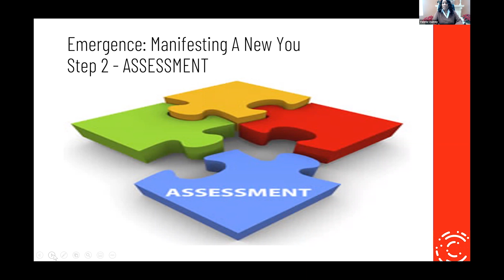Assessment - Valerie Chaney